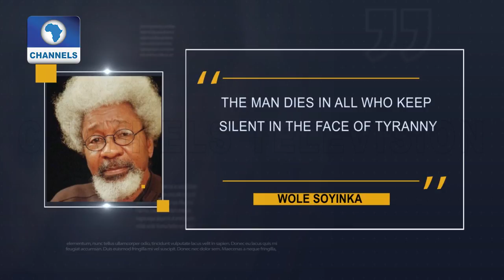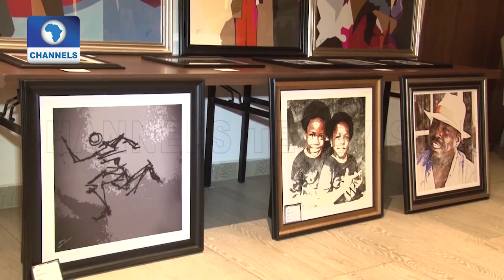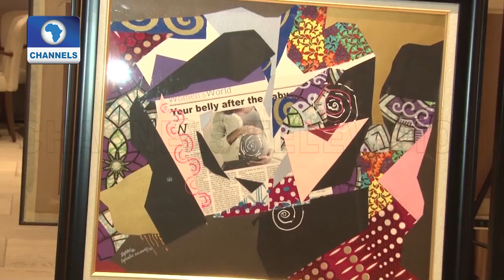Contemporary Artist, Sylvester Aggudah Holds Solo Exhibition In Lagos |Art House